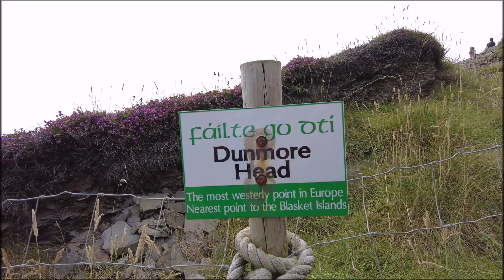Ирландия🇨🇮Полуостров Dingle/Western Point/Dunmore Head/Графство Kerry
Именно в Ирландии, на полуострове Дингл в графстве Керри, находится самая западная точка не только острова, но и Европы!